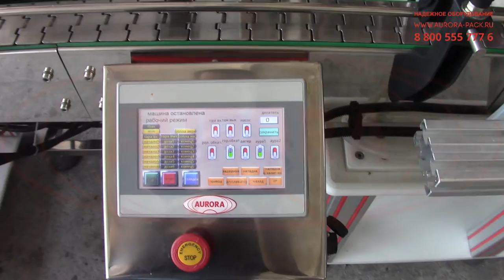Линия розлива ЧАС - содержащих антисептиков в цилиндрические и квадратные ПЭТ флаконы «Мастер»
В данном видео показана работа линии розлива ЧАС - содержащих антисептиков в цилиндрические и квадратные ПЭТ флаконы «Мастер».

Описание:

Широкофункциональная многоузловая линия розлива дезсредств представлена в высокопроизводительном исполнении с многоканальным дозатором, двухпоточной укупорочной машиной и этикетировочной станцией. Машина с высокой точностью фасует ПАВ-содержащие продукты, в том числе склонные к вспениванию. Установка полностью автоматическая, вручную лишь устанавливаются колпачки перед подачей тары в зону укупорки. Линия изготовлена в правостороннем исполнении.

В данной линии установлен поршневой дозатор с 6-ю опускающимися соплами. Дозируюшая система отличается широкй универсальностью и позволяет использовать оборудование для розлива жидких, вязких и шелеобразных продуктов. Объем розлива может регулироваться в пределах 30-1100 мл. Узел оснащен датчиком тары, отсекателями и каплесборниками.

С более подробным описанием данного оборудования и характеристиками Вы можете ознакомиться на нашем сайте по ссылке